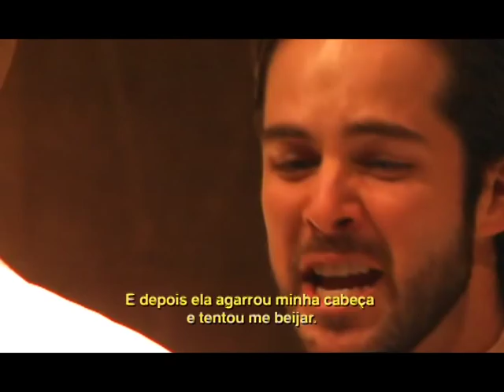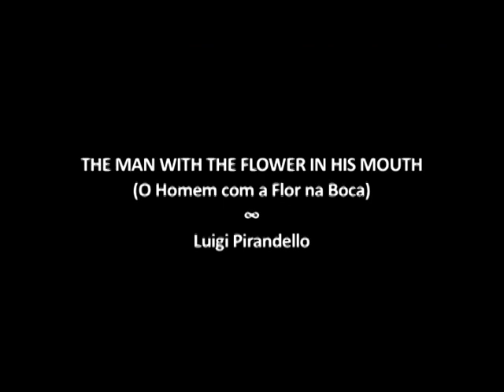BRUNO DUBEUX | CENA - "The Man with the Flower in His Mouth" by Luigi Pirandello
Ator: BRUNO DUBEUX
CENA: The Man with the Flower in His Mouth (O Homem com a Flor na Boca‏) by Luigi Pirandello
Camera e Edição: FABIO S. LIMMA
Preparação: HELENA VARVAKI